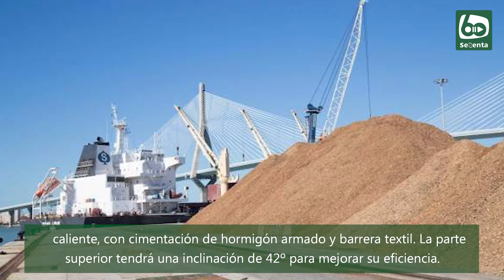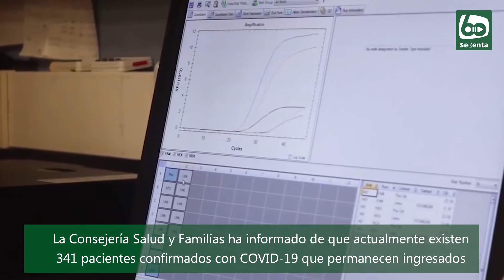Noticias en 60tv - 26 de Agosto de 2020